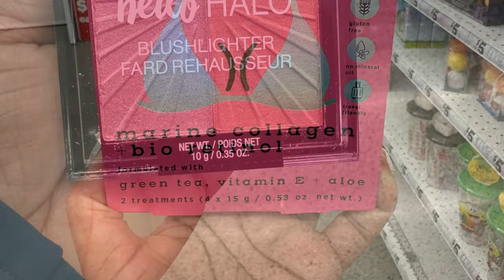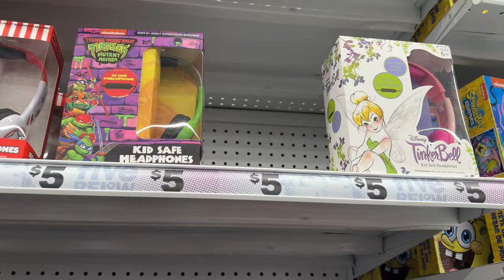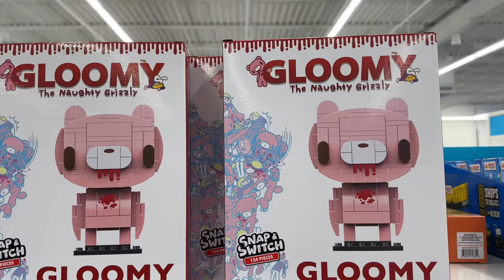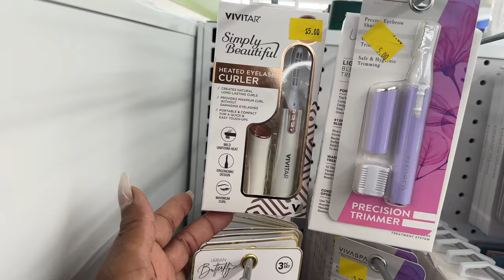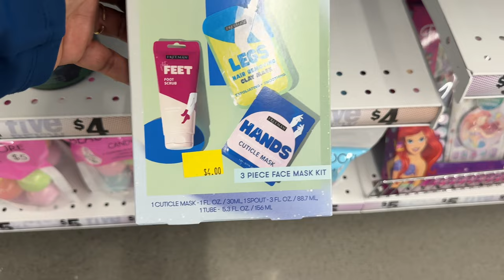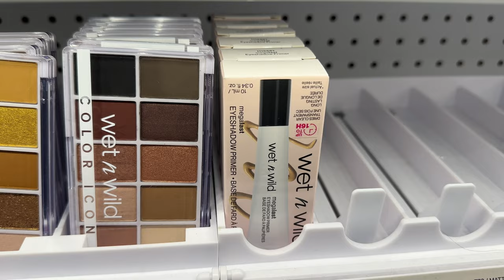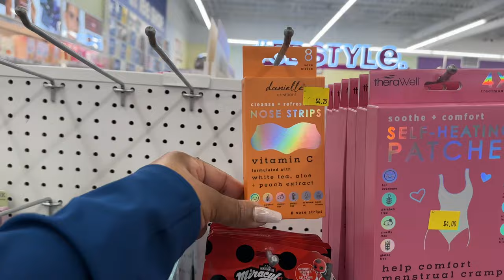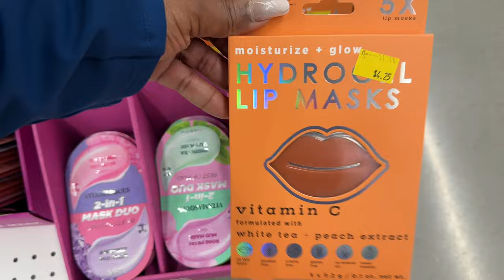🔴 FIVE BELOW EXTRAVAGANZA: UNLEASHING AN AMAZING INVENTORY OF INCREDIBLE FINDS! 2024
🔴 Five Below is one of the fastest growing retailers that offers premium brand-name products within the extremely affordable price range of under $5, with more in demand items over that amount.
Five Below offers gifts for any age and budget. Most loved sections at Five Below;  the new & now section, holiday shop, gift finder, stocking stuffers, all room decor, all toys & games, hydration, makeup & skincare sets, clothes and so much more! Five Below offers same day delivery through Instacart. Other shipping methods $7.95 flat rate shipping fee on all orders!  All orders are shipped via standard shipping (FedEx Smart Post/UPS Sure Post). Most orders arrive in 5-7 business days*